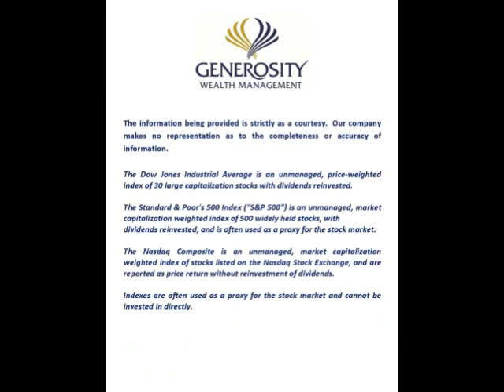2013 05 03 - Characteristics of Successful Clients